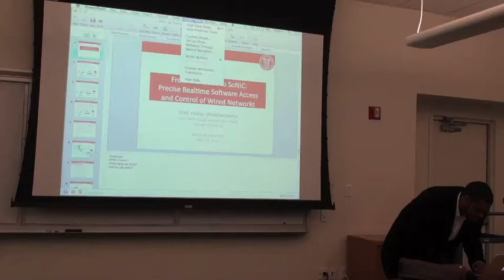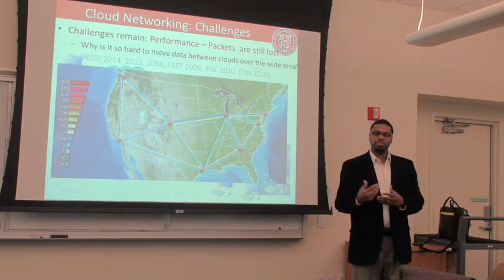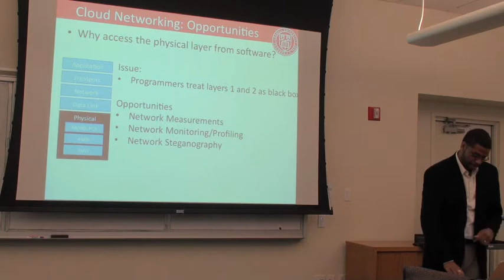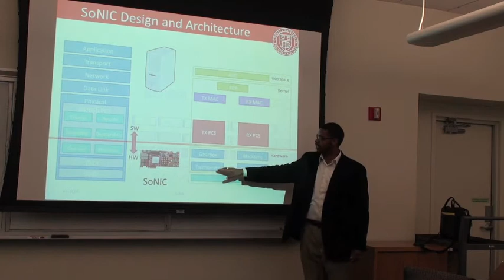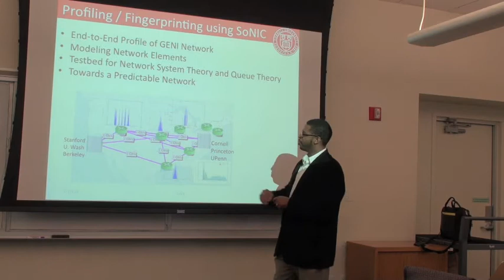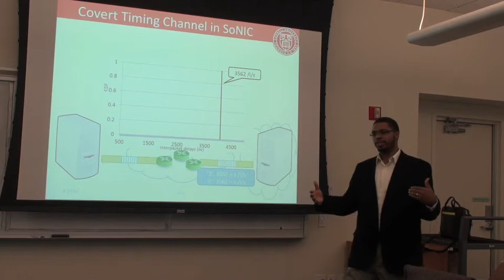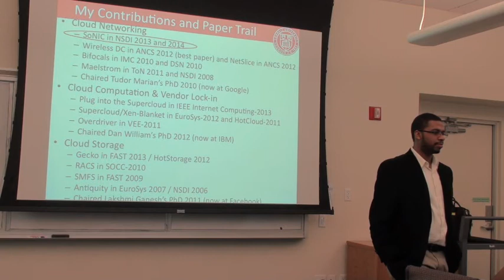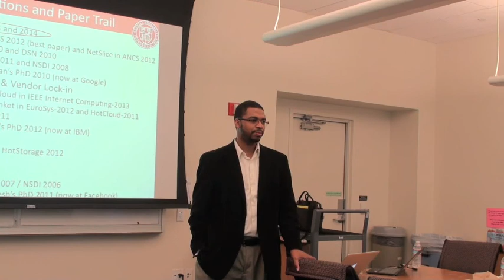Stanford NetSeminar : Hakim Weatherspoon (Cornell University)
Stanford's NetSeminar is a biweekly seminar covering networking-related topics by experts from industry and academia.